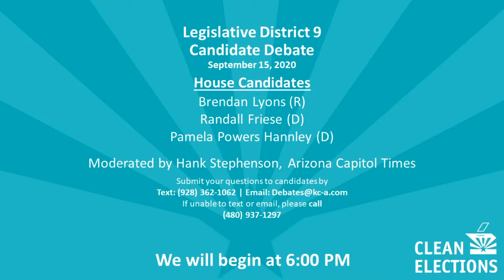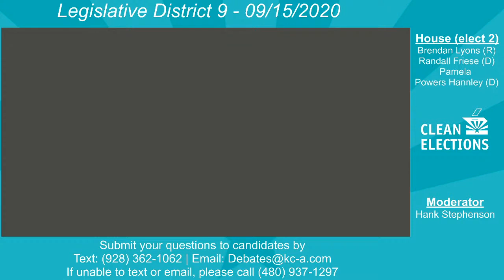LD9 General Election Candidate Debate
Legislative District 9 candidates debate for the offices of State Representative (elect 2).

Candidates Invited to Debate
House (elect 2):
Brendan Lyons
Randall Friese
Pamela Powers Hannley

Moderator: Hank Stephenson